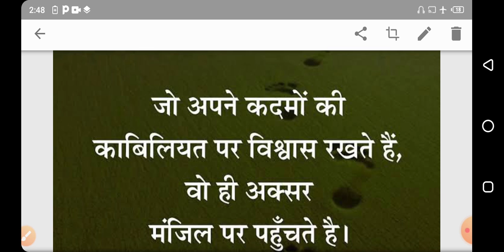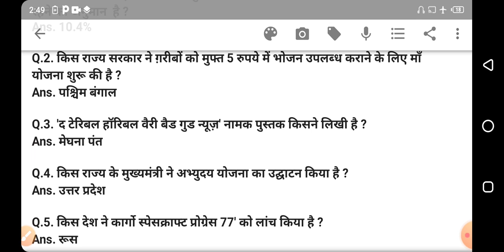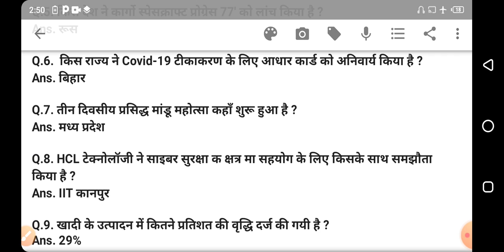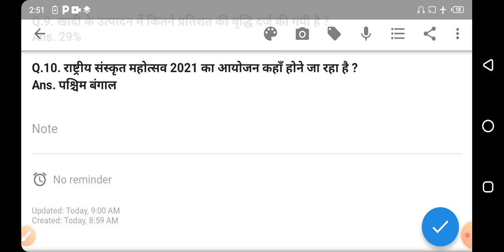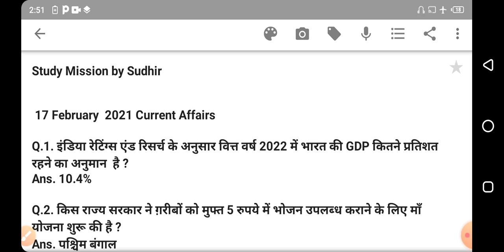CURRENT AFFAIRS 17 Feb 21. top 10 ques...very helpful for any competition examination by sudhir sir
Current Affairs 17 February 21. Today current affairs#

E mail#

You can found me on also telegram Chanel.

Thankyou..🙏